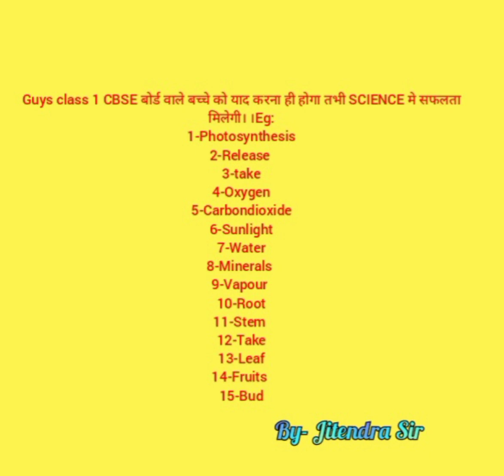❤science important world जो क्लास 1 तक के बच्चों को याद होना चाहिए।